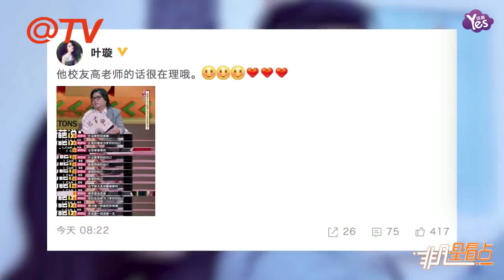【1年前】與小默先生分手感情成謎？葉璇發文透露男友身份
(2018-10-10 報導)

與小默先生分手感情成謎？葉璇發文透露男友身份